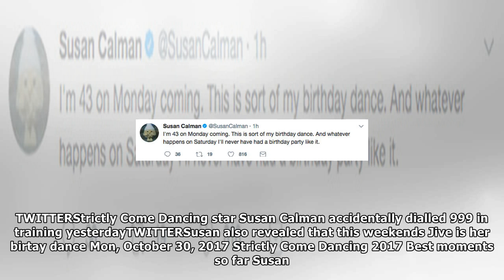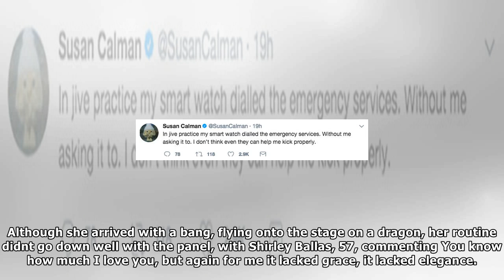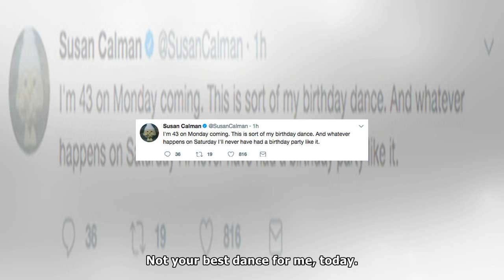Strictly come dancing 2017: star dials 999 in training - 'i don't think they can help me'| Breaking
Strictly come dancing 2017: star dials 999 in training - 'i don't think they can help me'| Breaking News TV
ITV • BBCStrictly Come Dancing 2017 Susan Calman 999Susan Calman, 42, took to Twitter to share a hilarious backstage story with her 138,000 followers ...